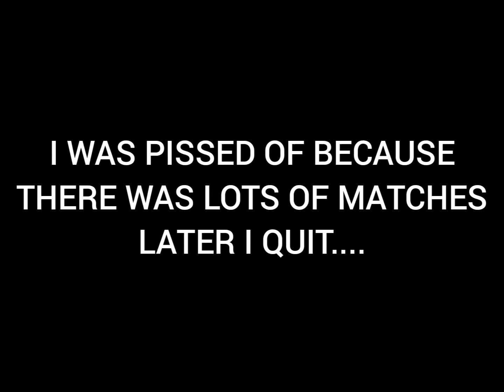Found Angel Priya 😂 || Valorant Monatage || Valorant Gameplay || Sage Valorant || Valorant live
Found Angel Priya 😂 || Valorant Monatage || Valorant Gameplay || Sage Valorant
 || Valorant live ||

Valorant (stylized as VALORANT) is a free-to-play first-person hero shooter developed and published by Riot Games, for Microsoft Windows. First teased under the codename Project A in October 2019, the game began a closed beta period with limited access on April 7, 2020, followed by an official release on June 2, 2020. The development of the game started in 2014. Valorant takes inspiration from the Counter-Strike series of tactical shooters, borrowing several mechanics such as the buy menu, spray patterns, and inaccuracy while moving.

ignore

"Keyword"

"pearl valorant"
"valorant pearl map"
"valorant new map pearl"
"gta 5 mod menu"
"valorant new battle pass"
"wondershare filmora crack"
"valorant new map"
"filmora 11"
"valorant battle pass"
"kiddions mod menu gta 5"
"fl studio crack"
"photoshop free"
"fortnite hack"
"valorant cheat"
"valorant hack"
"valorant cinematic"
"valorant hacks"
"valorant aimbot"
"valorant skin changer"
"valorant pro"
"valorant esp"
"roblox valorant
"valorant hack"
"valorant cheat"
"valorant gameplay"
"valorant pro"
"valorant crosshair"
"valorant skin changer"
"valorant montage"
"tenz"
"tenz valorant"
"valorant cinematic"
"roblox valorant"
"filmora 11"
"pearl valorant"
"valorant aimbot"
"valorant hacks"
"photoshop free"
"valorant esp"
"valorant tips"
"valorant new map"
"fortnite hack"
"valorant settings"
"valorant battle pass"
"valorant pearl map"